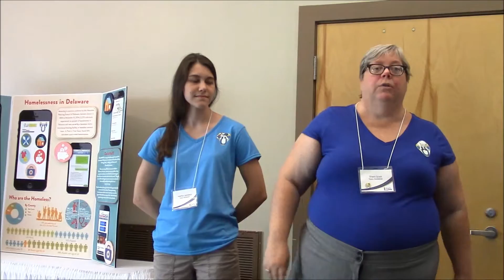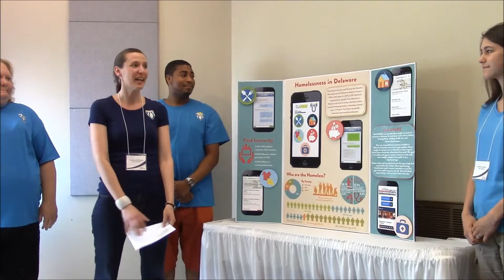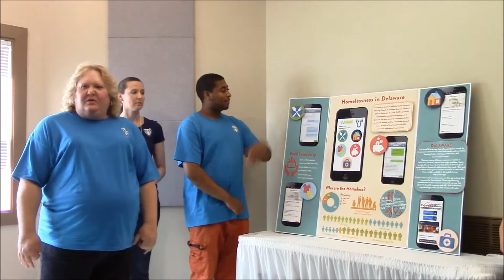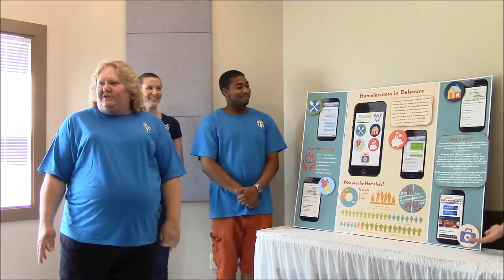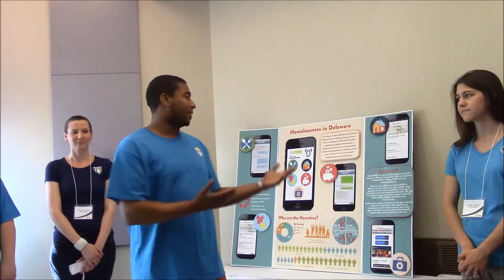DE Team Del-AWARE